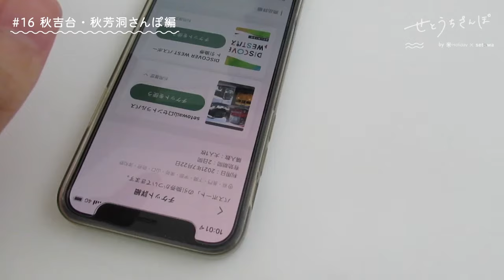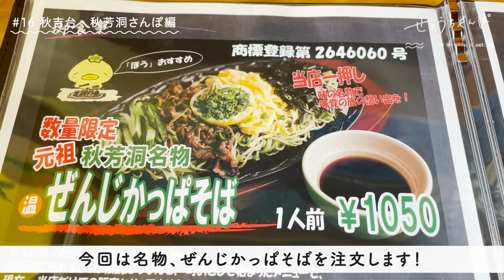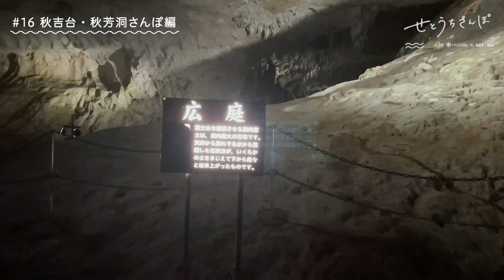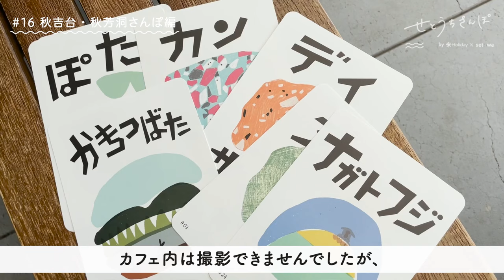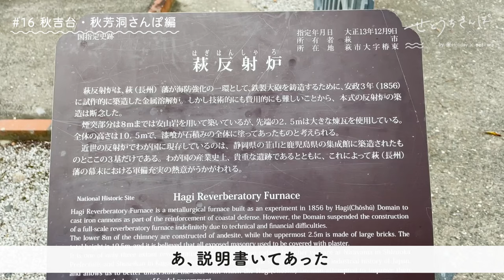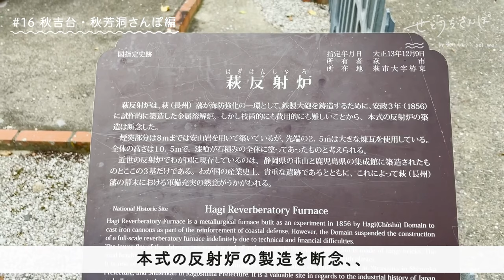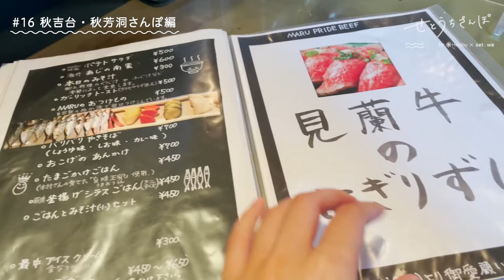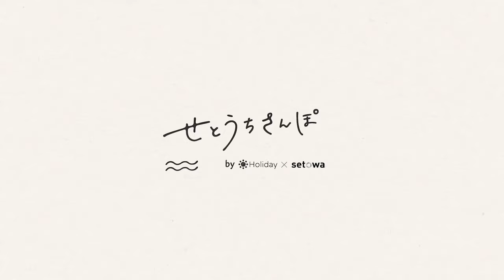【山口旅行】電車・バス乗り放題でお得に観光！山口で絶対行くべき名所を巡る、女ひとり旅（秋吉台・秋芳洞編）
こんにちは、あやねです！
今回は電車とバスが乗り放題になる「山口セントラルパス」を使って萩をめぐる一人旅をしてきました～🙌綺麗な景色と、おいしいグルメを堪能した贅沢な1日目🐟💕
動画が長くなってしまったので、2日目は後編にてお楽しみください👏

ちなみに…
今回購入した「山口セントラルパス」はこちらで購入できます！

今回は行かなかったけど下関や島根県の津和野にまで行けちゃう、とってもお得なパスです！ぜひチェック👀してみてください〜✨

スポット情報からチケットの予約までせとうち旅は全部お任せ🙌
setowaアプリはこちらからダウンロード
アプリダウンロードはこちらから！アプリだと地図上でプランが見れて、便利です😉

👀目次
00:33 新山口駅から出発！
02:24 かっぱそばを食べる
04:25 秋芳洞で自然の壮大さを感じる
06:58 秋吉台で絶景に出会う
09:09 秋芳洞をもう一回通る
10:56 萩しーまーとを散策
11:54 萩反射炉で歴史に触れる
13:27 見蘭牛と海鮮を食べる
18:00 宿に向かう

【山口に旅行に行きたくなったら”おいでませ山口”を要チェック！！！】
🍀おいでませ山口ホームページ

姉妹チャンネルの「トーキョーさんぽ」はこちら👏
音楽提供ありがとうございます！